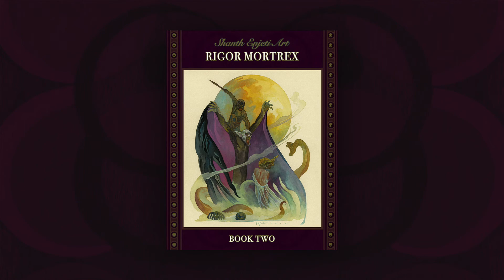Shanth Enjeti Art • Gouache and Ink • Ingiegogo Art Book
Book Two is going to be awesome. Working on a piece that is a nod to Ginger Snaps and Rick Baker’s work on Thriller. The finished piece will be in “Shanth Enjeti Art, Book Two: Rigor Mortrex.”